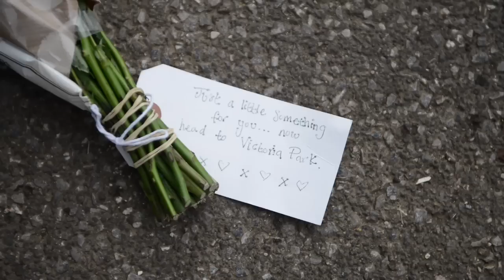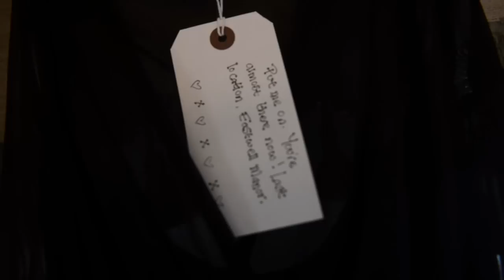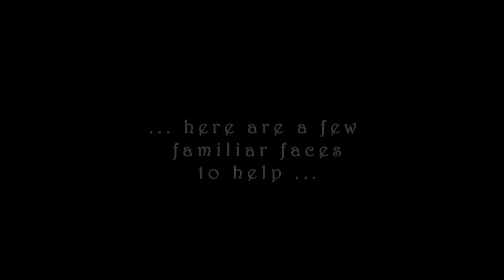Will & Laura's Engagement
With the help of friends & family, Will decided he wanted to propose to Laura in a way she would never forget.